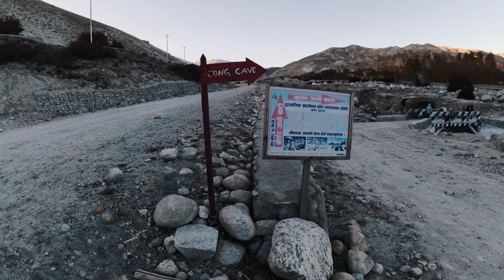St. Xavier's Trip to Upper Mustang || Part 2 !!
कोरला is a mountain pass between Tibet and Upper Mustang. At only 4,660 metres (15,290 ft) in elevation, it has been considered the lowest drivable path between Tibetan Plateau and the Indian subcontinent. It is currently being planned as a vehicle border crossing between China and Nepal.

Link to our Community PASA NEPAL
Suppport Us:
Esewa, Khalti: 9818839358